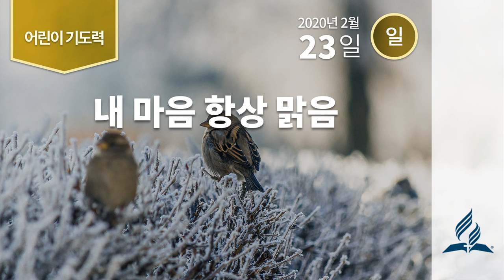[2월 23일 일요일 어린이기도력] 내 마음 항상 맑음